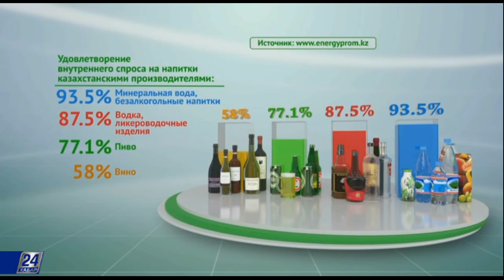Факты. Производство напитков в Казахстане